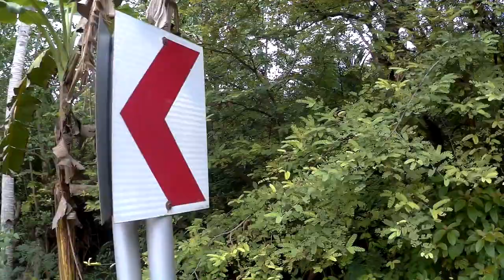PEC FAM Invading BILI BILI spring - VLOG